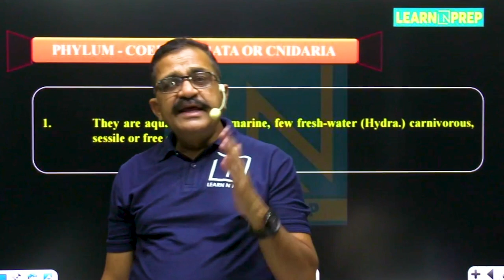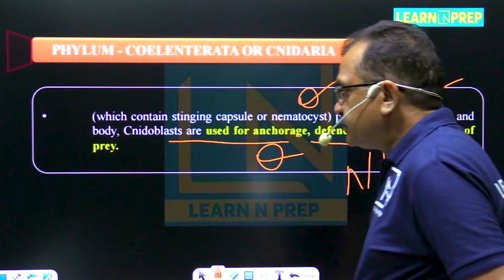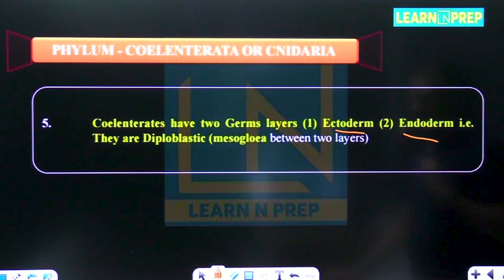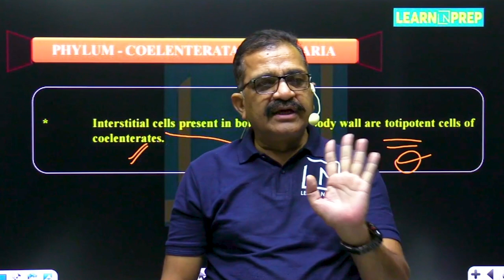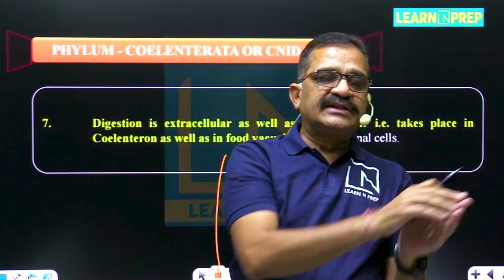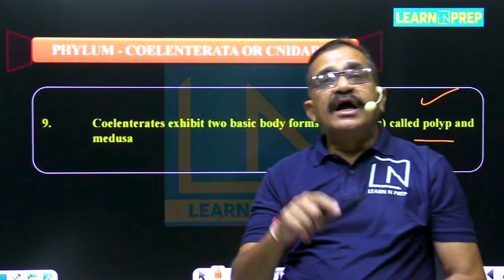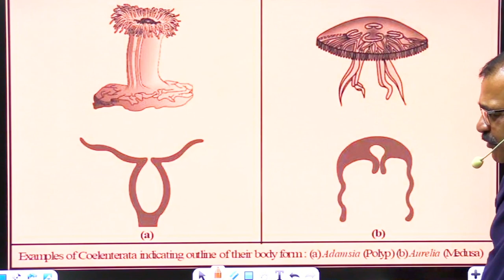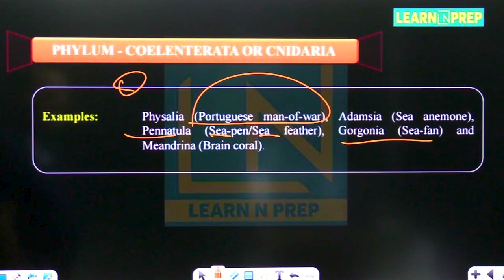Phylum Coelenterata Cnidaria | Animal Kingdom | NEET - Biology | Class 11th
- Phylum Coelenterata Cnidaria | Animal Kingdom
🌊🐚 Unveiling Ocean Wonders: A Dive into the Enchanting World of Phylum Coelenterata (Cnidaria) in the Animal Kingdom! 🦑🔍

🔍 Video Overview:
Embark on an underwater odyssey as we explore the captivating realm of "Phylum Coelenterata (Cnidaria)" in the Animal Kingdom with our latest video. Join us in unveiling the mysteries of these mesmerizing creatures that inhabit oceans worldwide. Whether you're a marine biology enthusiast, a student navigating the wonders of zoology, or simply fascinated by the diversity of ocean life, this video is your ticket to understanding the beauty and significance of Coelenterates.

📚 Key Topics Covered:

🌐 Introduction to Phylum Coelenterata:

Dive into the depths of the oceanic world, discovering the unique characteristics that define organisms belonging to Phylum Coelenterata. From jellyfish to corals, witness the diversity within this phylum.
🎭 Structural Marvels:

Uncover the intricate structures that make Coelenterates stand out. Explore the anatomy of polyps and medusae, understanding how their unique features contribute to their survival and ecological roles.
🌊 Life Cycle and Reproduction:

Navigate the life cycle of Coelenterates, from asexual reproduction through budding to sexual reproduction involving fascinating processes like alternation of generations. Witness the strategies these creatures employ to perpetuate their species.
🦑 Cnidocytes and Stinging Cells:

Explore the specialized cells called cnidocytes, which give the phylum its alternative name, Cnidaria. Delve into the mechanics of stinging cells and understand how Coelenterates utilize them for defense and capturing prey.
🌊 Ecological Importance and Conservation:

Connect the beauty of Coelenterates with their ecological significance. Explore their roles in marine ecosystems, the coral reef formations they contribute to, and the conservation challenges these organisms face.
Hello Learners,
Welcome to our NEET Biology series for Class 11th! In this video, we dive deep into the fascinating world of Phylum Coelenterata, focusing on the Cnidaria group. Whether you're a student preparing for NEET or simply interested in the wonders of the Animal Kingdom, this video is tailored just for you.

If you found this video helpful, please give it a thumbs up, share it with your classmates, and leave a comment with any questions or topics you'd like us to cover in future videos.

Key Characteristics of Cnidarians
Classification and Diversity
Unique Features: Polyps and Medusae
Reproduction and Life Cycle
Significance in the Ecosystem
Phylum - Coelenterata or Cnidaria
animal kingdom class 11 phylum coelenterata
animal kingdom class 11 cnidaria
animal kingdom phylum ctenophora
animal kingdom phylum coelenterata
animal kingdom class 11 phylum ctenophora